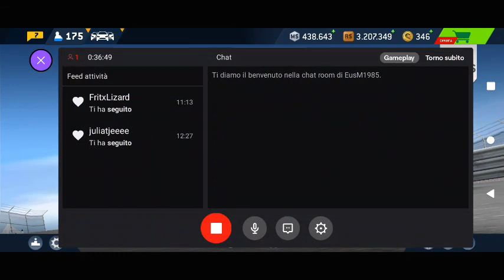Trasmissione Real Racing 3 a Mobile live di EusM1985